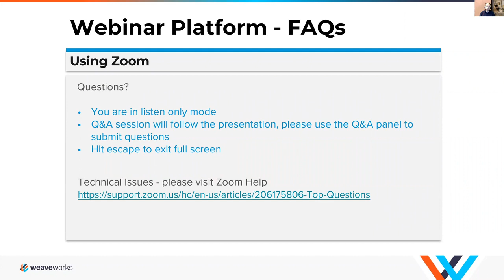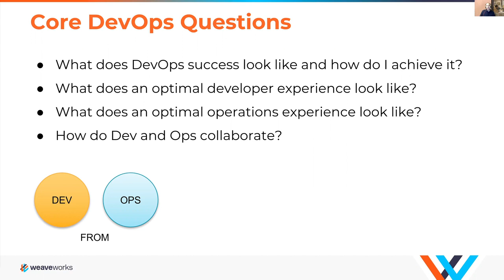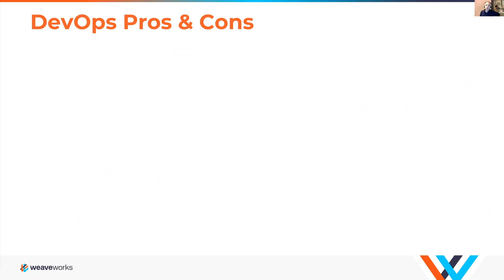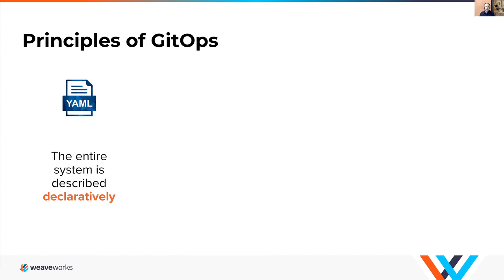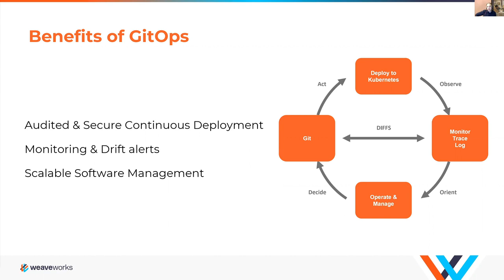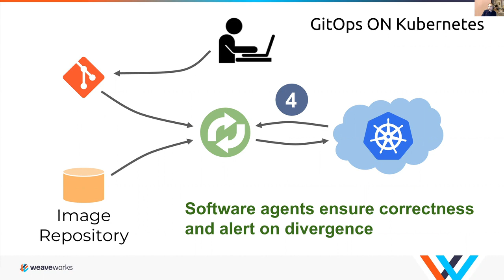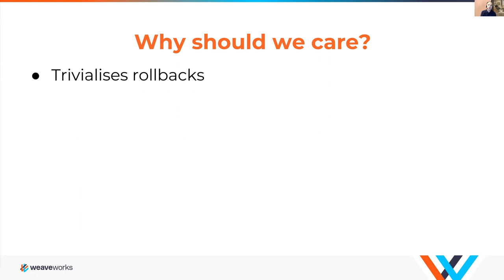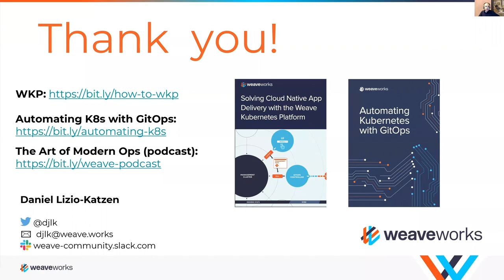GitOps on AWS: How to create a high performing team operation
Many modern enterprises embrace DevOps methodologies - automating and streamlining the integration and deployment processes - in order to increase development speed and reliability. GitOps takes DevOps principles one step further while leveraging best practices from managing application infrastructure as code.

GitOps allows development teams to use the tools that they are already familiar with - Git. Updates and features can be released more rapidly without knowing the internals of Kubernetes or other operational procedures. Operators can enable a self service model for developers while reducing overhead for lifecycle management of workloads and clusters.

This on-demand webinar will discuss:
What DevOps success looks like and how to achieve it
What an optimal developer experience looks like
How to make operators successful at any scale
How to simplify Kubernetes as an application platform with full observability
How to deploy apps with GitOps